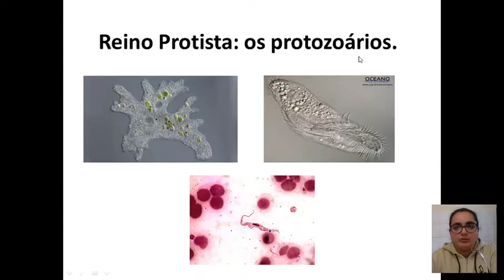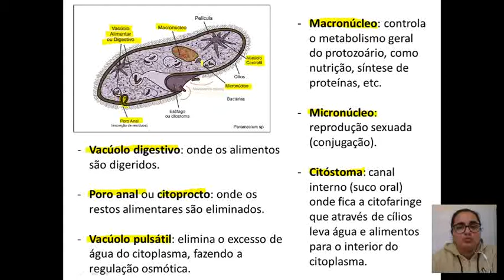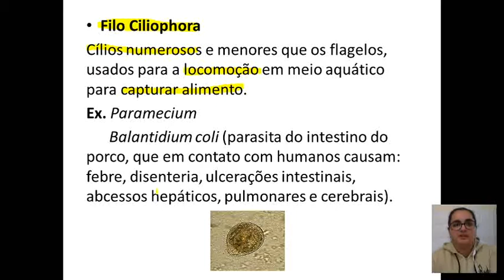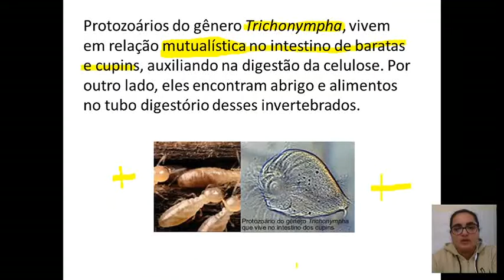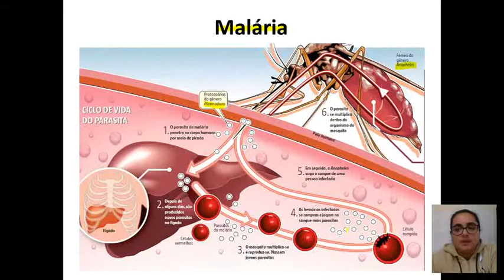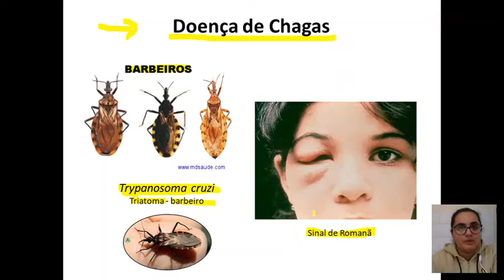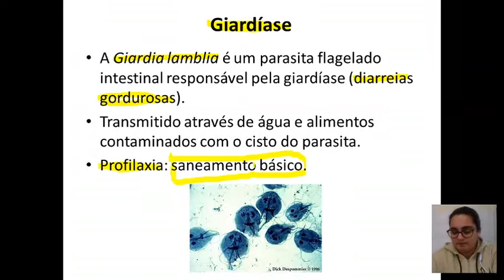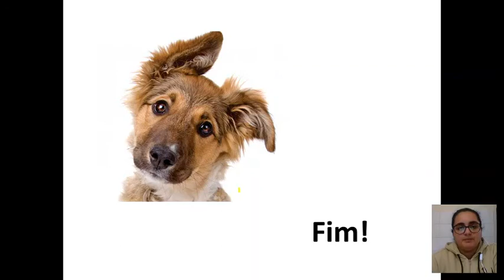Protozoários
Reino Protista